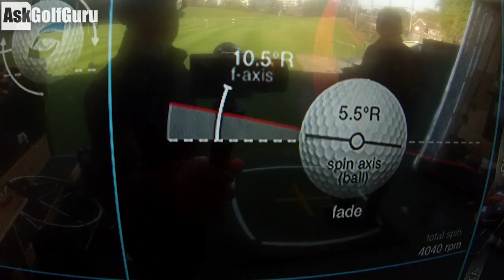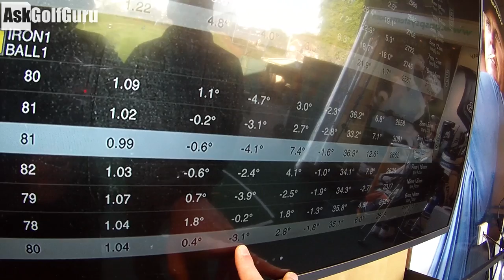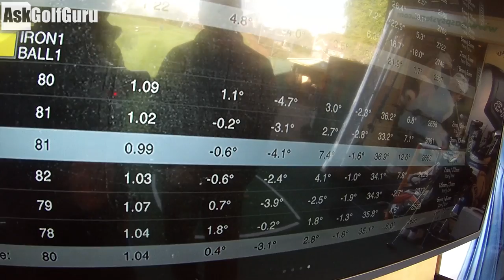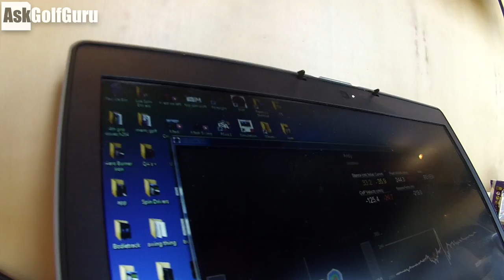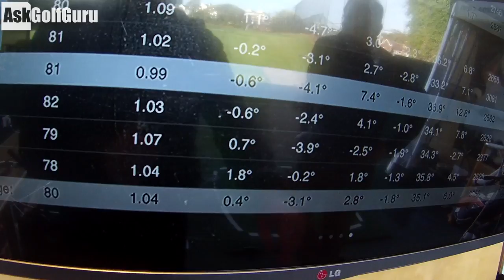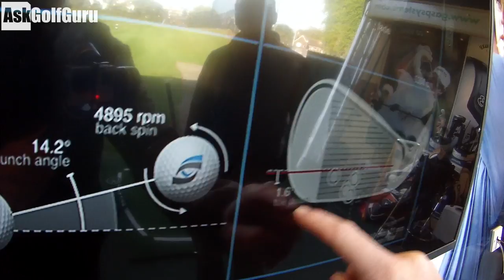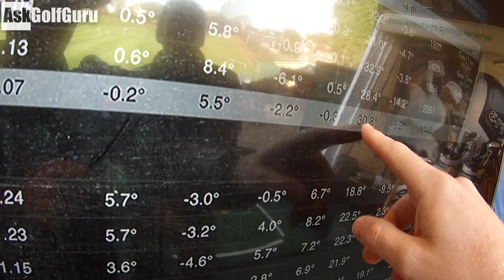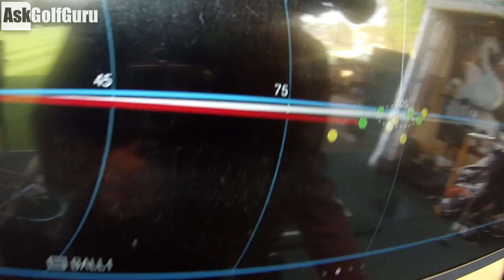Live Golf Lesson Improving Club Path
Live Golf Lesson Improving Club Path . This is another live golf lesson where Mark helps a student find the centre of the club and change club path with simple and factual based golf instruction. Simple a dn effective golf instruction live with a real student to show you why Mark is a PGA professional helping golfers from all over the world.